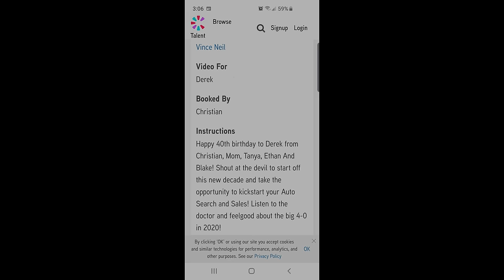Vince Neil's (Motley Crue) drunk video to super fan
We hired Vince Neil of Motley Crue through a site called to wish my younger brother a happy 40th birthday. I got my brother into the crue when we were little and still to this day the crue and esp Vince is his idol.
 You are given 250 characters of what you want the celebrity to say. and this is what we intended Vince to say
"Happy Birthday to Derek from Christian, Mom, Tanya, Ethan and Blake. Shout at the devil to start off this new decade and take the opportunity to kickstart your auto search and sales!! Listen to the Dr. and feelgood about the big 4-0 in 2020.
 This video is what came out of him  instead. We honestly find it hysterical and Vince if you're seeing or reading this. We still love ya man!!! I'll see ya 10th row in miami this summer !!!